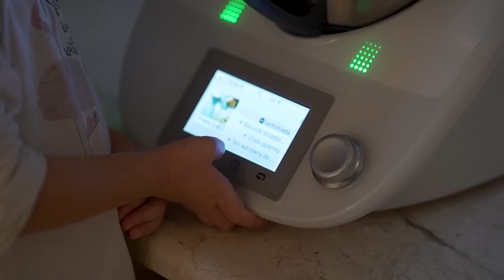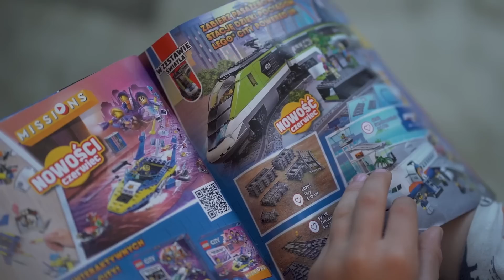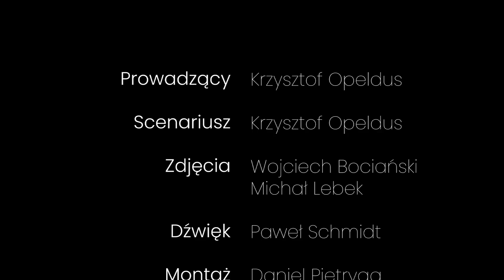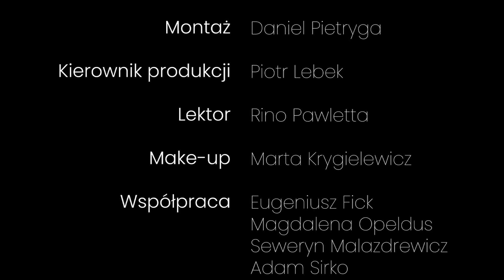Oddali swoje mieszkanie innym! | Rodzina jest super 3 – Odcinek 6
Krzysztof Opeldus przemierzył całą Polskę, żeby pokazać prawdziwe historie rodzin. Możesz opowiedzieć swoją – zgłoś się do programu, wejdź na